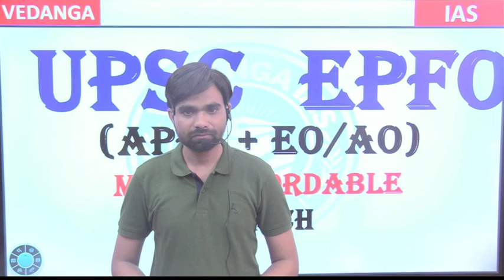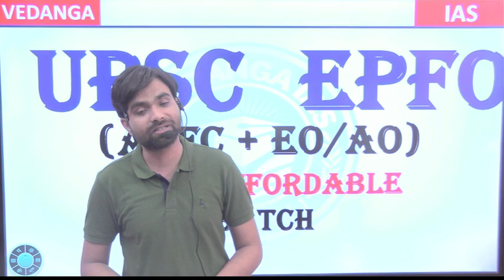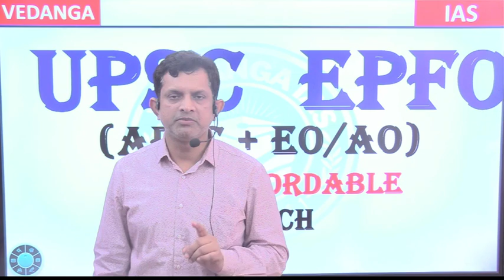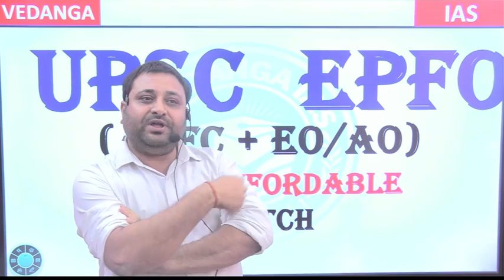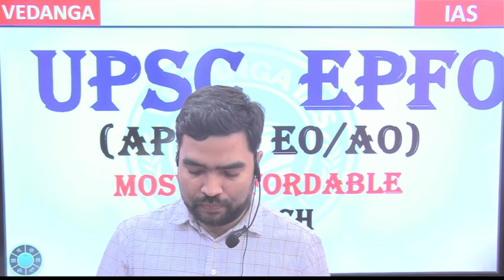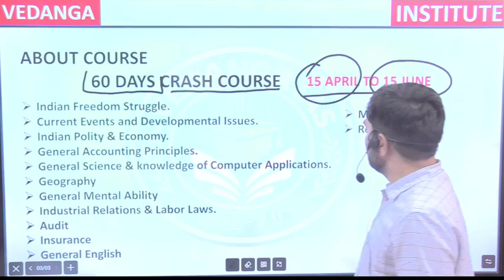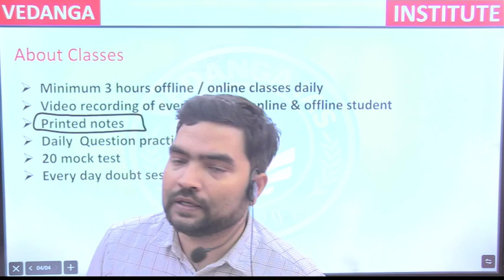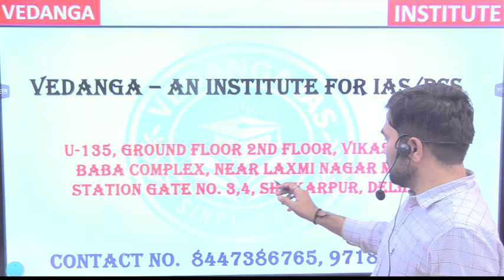Uncover the Most Affordable UPSC APFC + EO Batch - Vedanga IAS Reveals All!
In this video, I'm going to show you the most affordable way to get your UPSC Apfc + Eo Batch done offline & online. By using my exclusive Vedanga Ias method, you'll be able to get your certifications done at an extremely affordable price. Don't miss out on this incredible opportunity to save money and get your secured career goals accomplished!

epfo apfc syllabus
upsc apfc syllabus
upsc epfo cut off
upsc epfo 2023
upsc epfo exam pattern
epfo exam pattern
apfc syllabus analysis
apfc syllabus and books
apfc syllabus 2023
epfo apfc vs eo
epfo apfc exam
studyiq
study iq